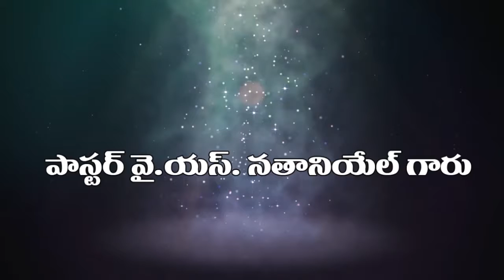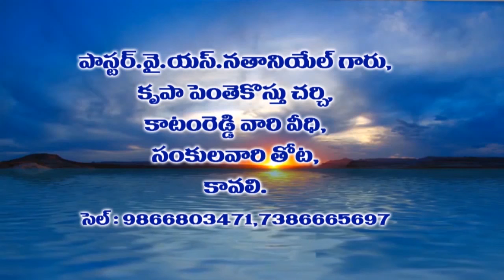PASTOR Y.S.NATHANIEL 26-06-19